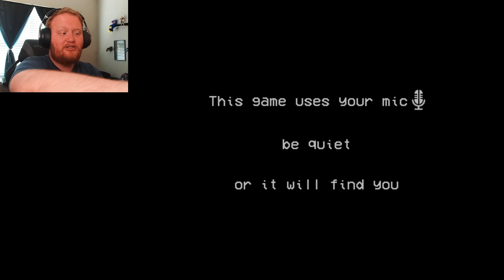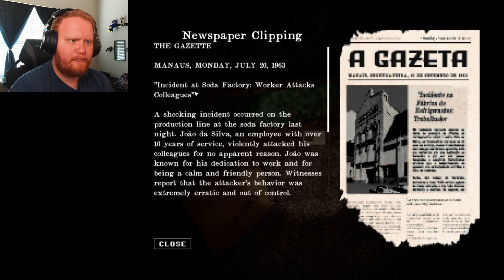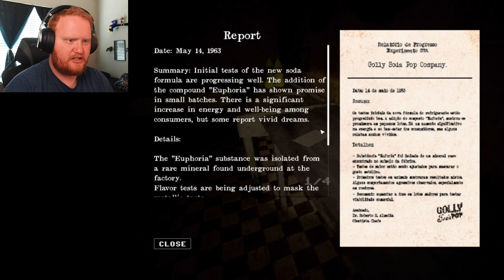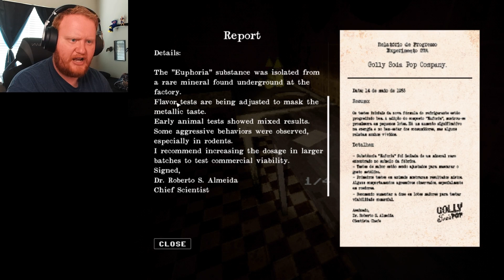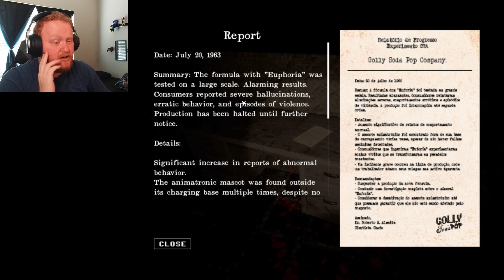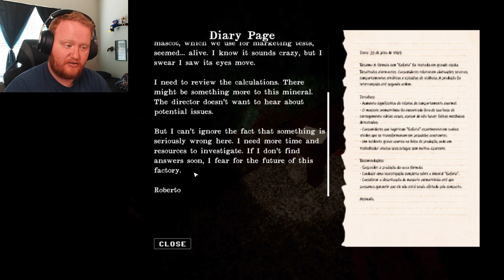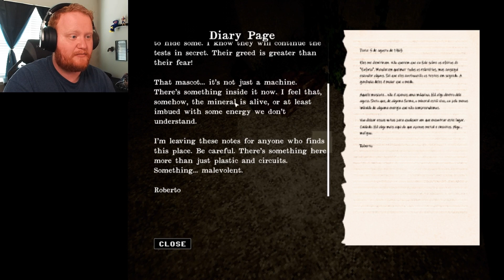THIS *NEW* BRAZILIAN HORROR GAME USES YOUR MIC TO HUNT YOU DOWN?! | GOLLY SODA POP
Golly Soda Pop is a Brazilian horror game that uses your mic to allow the Soda Mascot Monster to chase you down..